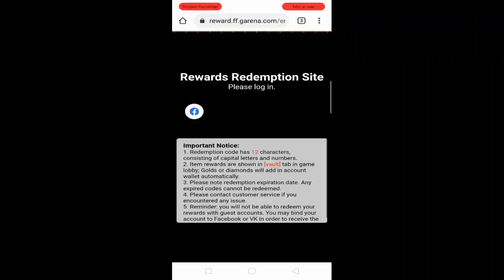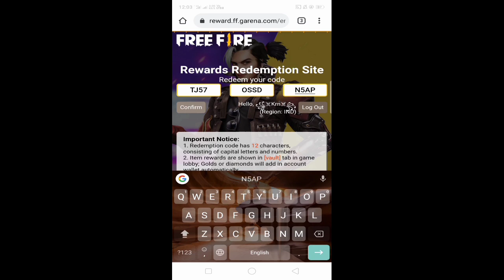Free Fire Redeem Code For Today || get free diamond royal voucher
Free Fire Redeem Code  for Today ||  Redeem Code |

PLEASE

➤ My Guild ID No: 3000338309

REWARD SITE

Thanks for your Supporting-- Reviver Gaming